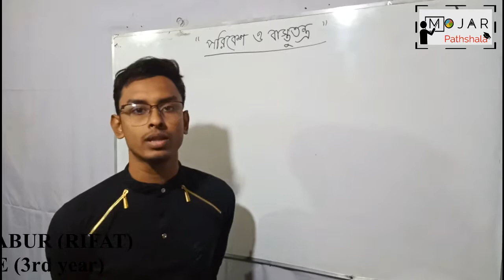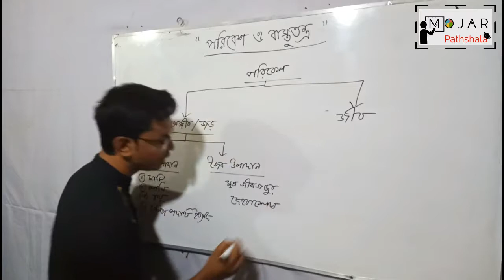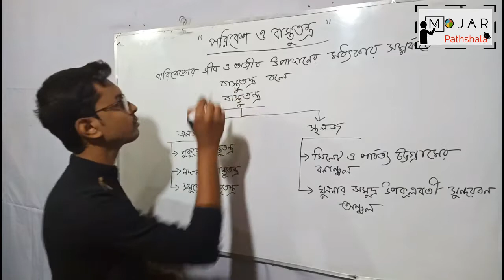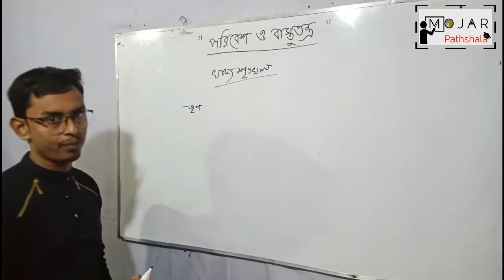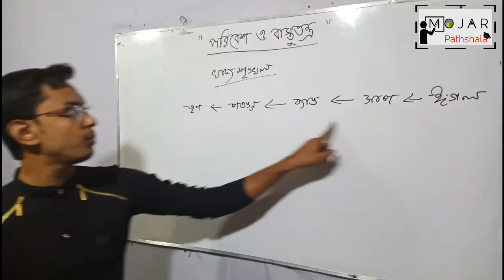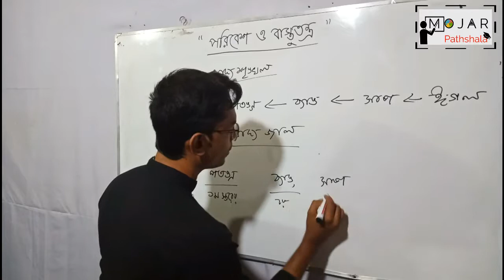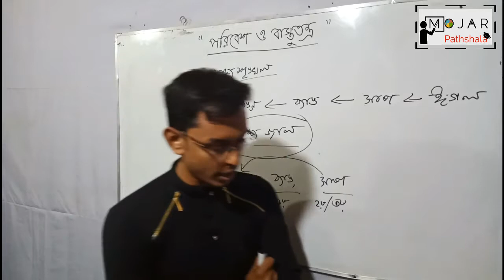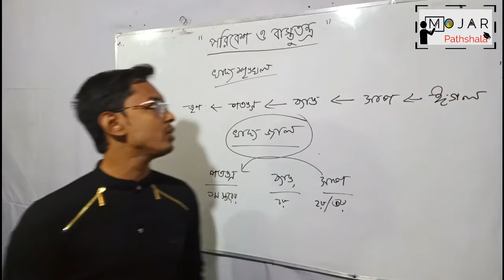১৪। পরিবেশ ও বাস্তুতন্ত্র। ৮ম শ্রেণী বিজ্ঞান।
বাস্তুতন্ত্র। বাস্তুতন্ত্রের উপাদান। বাস্তুতন্ত্রের প্রকারভেদ। স্থলজ বাস্তুতন্ত্র। জলজ বাস্তুতন্ত্র। খাদ্য শৃঙ্খল ও খাদ্যজাল। বাস্তুতন্ত্রে শক্তিপ্রবাহ। পরিবেশের ভারসাম্য রক্ষায় বাস্তুতন্ত্রের ভূমিকা।।

Video Title: Mojar Pathshala
Lecture: পরিবেশ ও বাস্তুতন্ত্র
Chapter: 14
Subject: বিজ্ঞান
Class: JSC(Class 8)
Lectured by: Abdus Sobur